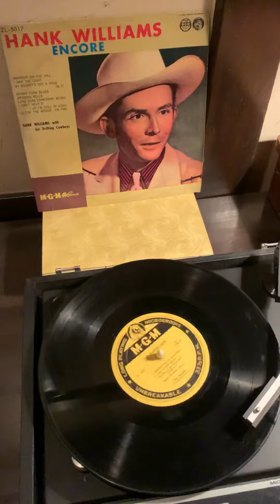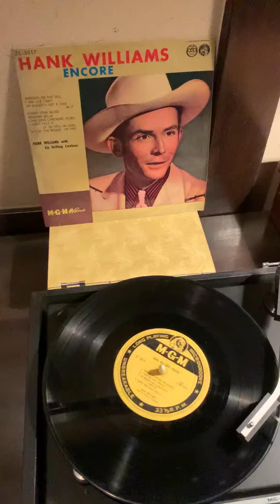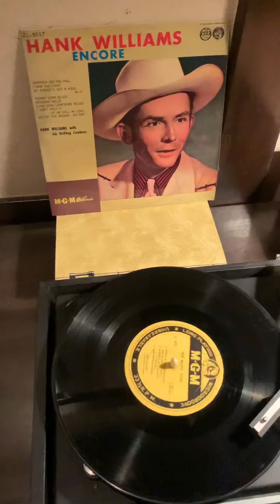2020年5月16日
ハンク・ウィリアムスの日本盤(1960年)より。